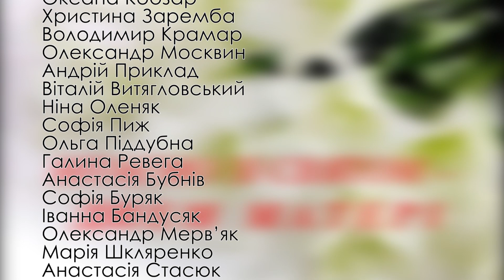День матері 2021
Концерт до Дня матері, підготовлений вчителями та учнями Бучацької музичної школи. Вступне слово - заступника міського голови Олени Сурм'як- Козаренко.